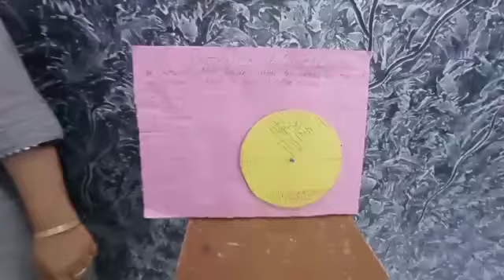summy GSS BHAINI MEHRAJ PROPERTIES OF CIRCLE